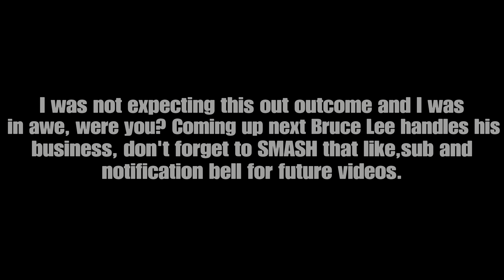Bruce Lee vs Zangief | EA Sports UFC 3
Jeet Kune Do Master Bruce Lee enters the octagon to face an OG legendary Street Fighter icon Zangief inside the UFC octagon. Will Bruce Lee have IQ to counter the brute strength of Zangief? Well only way to find out is tuning in baby!

Are You Game? Are you a Nick Diaz or Nate Diaz fan?